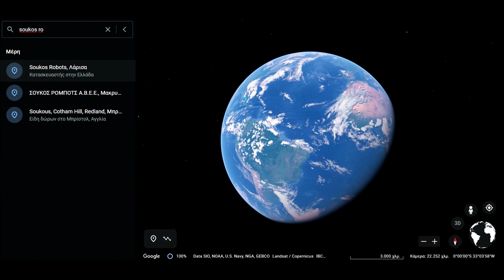Η Soukos Robots Επιστρέφει με το Anti Drone Σύστημα Μινώταυρος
Γεια σας φίλες και φίλοι της στρατιωτικής τεχνολογίας και καλώς ήρθατε στο κανάλι μου και πάλι! Στο σημερινό βίντεο Θα δούμε τις πολύ ενδιαφέρουσες εξελίξεις στο Anti Drone Σύστημα της πλατφόρμας Μινώταυρος της εταιρείας Soukos Robots.

Στο προηγούμενο βίντεο του καναλιού μας είχαμε δείξει την παρουσίαση του anti drone Μινώταυρου στην αμυντική έκθεση DEFEA 2023 και στο σημερινό σύντομο βίντεο θα δείξουμε την πρόοδο που έχει επιτευχθεί από τότε μέχρι σήμερα.

Αν φυσικά σας άρεσε το βίντεο και ενδιαφέρεστε για θέματα τεχνολογίας, αυτοκίνησης και γεωπολιτικών, επισκεφτείτε το κανάλι μου, ρίξτε μια ματιά στο περιεχόμενο που ανεβάζω, κάντε εγγραφή, και βοηθήστε με την συμμετοχή σας ώστε να γίνω ακόμα καλύτερος.

Να ξέρετε επίσης, πως επιλέγοντας να γίνετε μέλος στο κανάλι μου, πέραν των τυπικών προνομιών που λαμβάνετε από το Youtube, με βοηθάει έμπρακτα ώστε να αναπτύξω τις δεξιότητές μου και το κανάλι!

Track: Extra Terra, Infraction- Digital Phonk

00:00:00 Eισαγωγή
00:00:48 Εξελίξεις
00:01:45 Βίντεο Δοκιμών